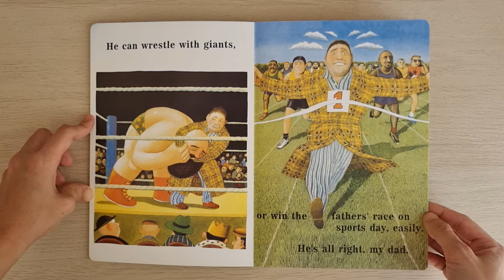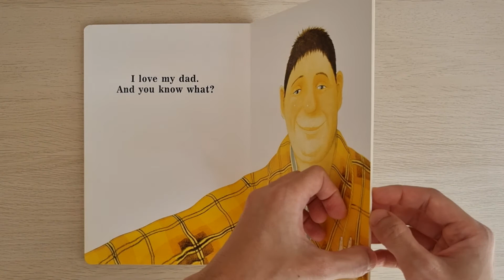My Dad - Anthony Browne (read out)